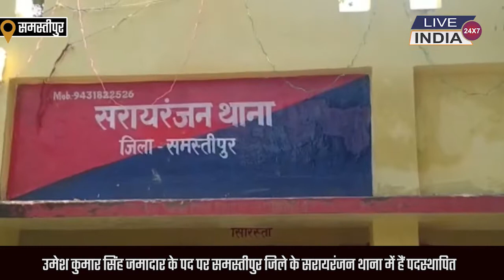समस्तीपुर में घूस लेते जमादार गिरफ्तार, 30 हजार रुपए मांगी थी रिश्वत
पटना से समस्तीपुर पहुंची निगरानी अन्वेषण ब्यूरो की टीम ने एक बड़ी कार्रवाई करते हुए सरायरंजन थाना में पदस्थापित जमादार उमेश कुमार सिंह को सोमवार की सुबह 30 हजार रुपए घूस लेते रंगे हाथ पकड़ लिया। जमादार उमेश कुमार सिंह खिलाफ निगरानी मुख्यालय में एक शिकायत दर्ज कर 30 हजार रुपए घूस मांगने का आरोप लगाया था।

इसके बाद ही मुख्यालय के आदेश पर आरोपों की जांच और पूरे मामले की पड़ताल करने के लिए एक स्पेशल टीम बनाई गई। टीम को लीड करने की जिम्मेवारी DSP रैंक के अधिकारी को दी गई। टीम आज पहुंचकर जमादार के आसपास पूरा जाल बिछाया। इसके बाद जैसे ही शिकायत करने वाला शख्स रुपए लेकर पहुंचा और जमादार ने उसे लिया, वैसे ही निगरानी वहां पहुंच गई।

liveindianews.org Hindi News, Bihar News, bihar news today, bihar current news, Bihar news update, patna news, patna news today, today news today, patna current news,